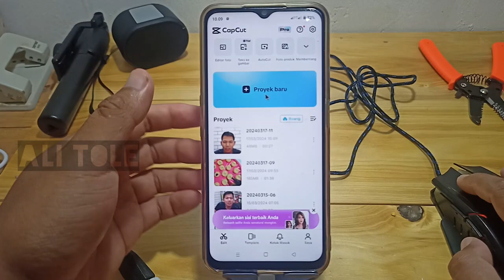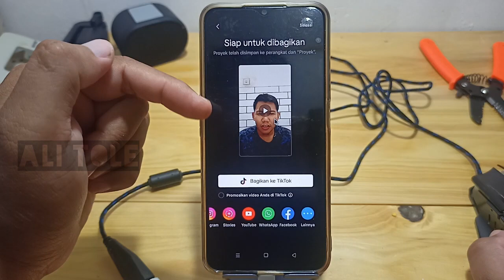Cara simpan video capcut ke galeri hp